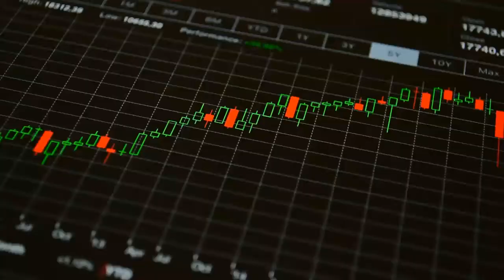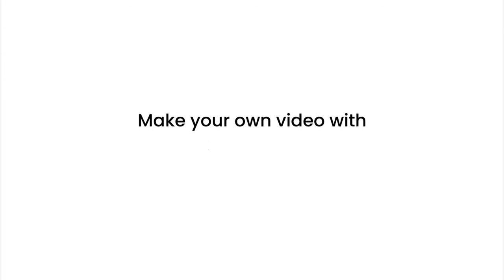Digital Marketing Resume Sample & Tips for Freshers in Digital by Web Marketing Academy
Digital Marketing Resume Sample, Tips for Freshers in Digital
In this video:
- Have certificates? Include them in the Resume at 00:08
- List your goals in the resume at 00:10

- Add location at 00:13
- So that the employers know that you are ready to relocate at 00:17
- Core competencies at 00:23
- Education at 00:33
- Add live projects and be specific at 00:47
- Your employers might want to find out the mistakes you made and what you learned from those mistakes at 00:53
- Have screen shots and proofs for the employers at 01:00
- Include relevant activities including volunteering at 01:16

Web Marketing Academy Bangalore providing Training in Digital Marketing, Google Adwords, Google Analytics, Inbound Marketing, Content Marketing and SEO for Individuals, Small Businesses and Corporate Trainings. Indira Nagar.